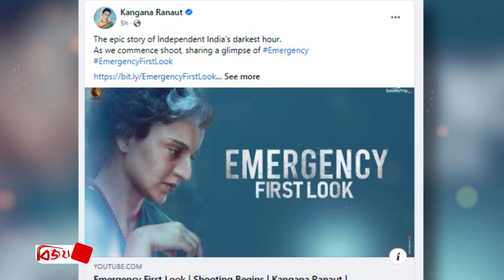ইন্দিরা গান্ধীর রূপে দেখা দিলেন কঙ্গনা । Kangana । Bijoy TV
বলিউডের আলোচিত-সমালোচিত অভিনেত্রীর তালিকায় প্রথমেই নাম আসে কঙ্গনা রানাওয়াতের। সব সময় বিতর্কিত কাজ বা মন্তব্যের কারনে হন খবরের শিরোনাম। কিছুদিন আগে তার অভিনীত ধাকাড় সিনেমাটি হয়েছে সুপার ফ্লপ।

তবে তাতে দমে জাননি অভিনেত্রী। ধাকাড় মুক্তির কিছুদিন ঘুরতে না ঘুরতে কঙ্গণা ব্যস্ত হয়ে উঠেছেন পরের কাজে। কয়েকদিন আগে সাদা সালোয়ার-কামিজে দিল্লির অলিগলিতে দেখা গেছে তাকে। ভারতীয় সংবাদমাধ্যমে ফাঁস হয়েছিল সেই ছবি।

সম্প্রতি জানা গেল, ভারতের একমাত্র নারী প্রধানমন্ত্রী ইন্দিরা গান্ধীর ভূমিকায় পর্দায় দেখা দিবেন এই অভিনেত্রী। আর নানা জল্পনা কল্পনার পর হঠাৎ করে দেশটির প্রধানমন্ত্রীর সাজে সামনে এসে সবাইকে চমকে দিয়েছেন তিনি।

এদিকে মাথায় কাঁচা-পাকা চুল, ন্যুড মেকআপে ‘ইমার্জেন্সি’র প্রথম লুক প্রকাশ্যে এসেছে। মূলত ১৪ জুলাই কঙ্গনা সামাজিক যোগাযোগ মাধ্যমে এক মিনিট ২১ সেকেন্ডের একটি  টিজার প্রকাশ করেন। সেখানে হবুহু ইন্দিরা গান্ধীর মতো দেখাচ্ছে এই অভিনেত্রীকে।

মজার বিষয় ওই ভিডিওতে চুলের সাজ ও দৃপ্ত মুখ এবং প্রস্থেটিক মেকআপে চেনা দায় কঙ্গনাকে। ভিডিওটি পোস্ট করে নায়িকা লিখেন, ‘তাকে তুলে ধরা হচ্ছে, যাকে সবাই স্যার ডাকতেন।’ এরপরই তিনি লিখেন, ‘শুরু হলো ইমার্জেন্সির শুটিং।’

কঙ্গনা জানান, ভারতীয় প্রথম নারী প্রধানমন্ত্রীকে পর্দায় ফুটিয়ে তোলা নেহাতই কম কথা নয়। চরিত্রেটিকে পর্দায় শতভাগ জীবন্ত করে তুলে ধরতে বিশ্বসেরা রূপটান শিল্পী ডেভিড মেলিনোস্কিকে মেকআপে ব্যবহার করেছেন তিনি।